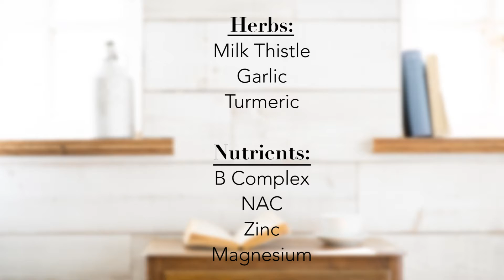Phase I & Phase II Detoxification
There are two phases of detoxification in the liver. Both phases are important in removing toxins from the body. It is essential that you eat carbohydrates, fats, and proteins as well as take key nutrients and antioxidants to help aid in the body's natural detoxification process. Learn more about these phases of detoxification and how to optimize them in this video. And don't forget to sign up for my blog where I talk more about detoxification, nutrition, and how to live a lifestyle that supports optimal health and healing.